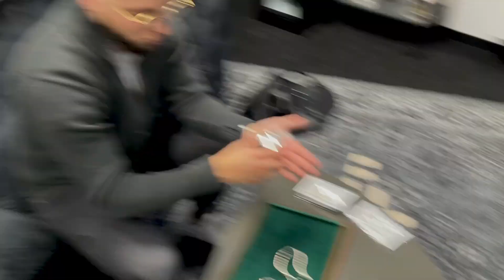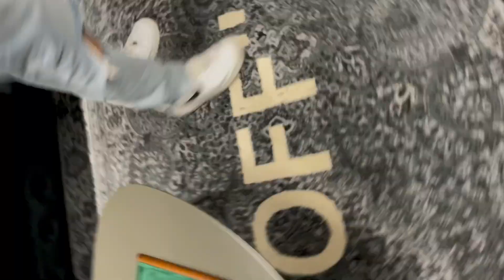NoKonziNoCry#1: 100.000€ Luxusuhren Unboxing - Rolex, Audemars Piguet, Cartier Santos Vergleich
Wir haben neue Uhren in den Store bekommen und zeigen euch die Neuzugänge.
Auf diesem Kanal werden wir euch transparente Einblicke hinter die Kulissen der Luxusuhrenbranche geben & euch in den Alltag von Händlern mitnehmen.

Modelle im Video:

- Rolex Daytona schwarz vs. weiß
- Cartier Satos 100 XL vs Santos Galbee vs. Lady Santos
- Audemars Piguet Offshore
- Rolex Day-Date
- Rolex Datejust

Luxusuhr kaufen oder verkaufen? GOAT LUXURY ist die richtige Anlaufstelle.
Greatest Of All Time Watches bricht mit den traditionellen Zwängen der Luxusuhrenbranche und stellt das Erlebnis durch kundenorientierten und zwanglosen Service in den Vordergrund.

Einfach Kontakt aufnehmen - wir sind gerne für dich da.

Auf Instagram folgen für exklusive Deals und Zugang zu Uhren, bevor sie online gelistet werden